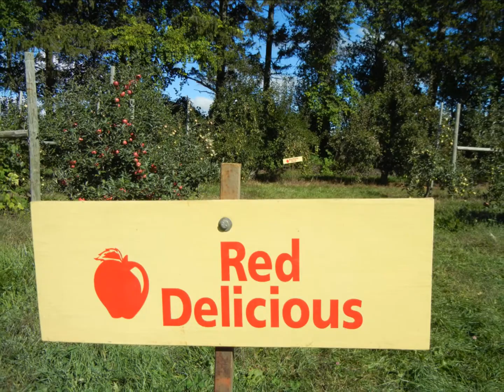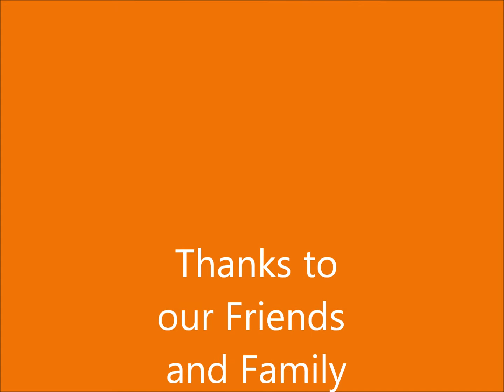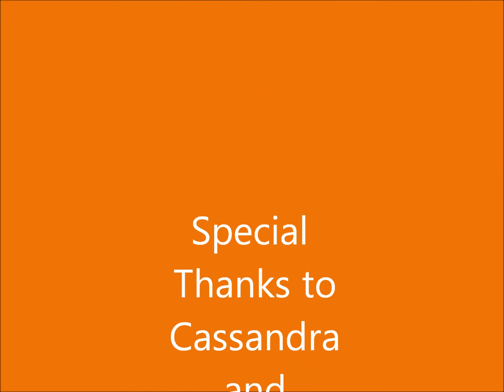Tinh Tham Duyen Que 2013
Nhac va hinh ve mua thu 2013 tai Michigan de lam ky niem, nhung ngay vui voi ban be va gia dinh. Cam on ban be va gia dinh.